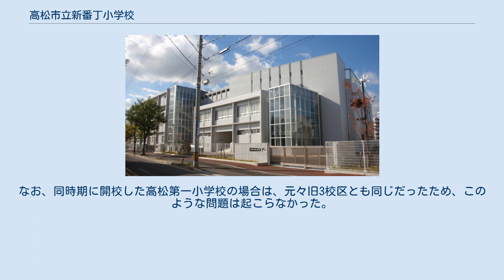高松市立新番丁小学校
高松市立新番丁小学校（たかまつしりつ しんばんちょうしょうがっこう）は、香川県高松市錦町二丁目にある市立小学校。
 高松市中心部の西部に位置する小学校で2010年（平成22年）4月1日に高松市立二番丁小学校、高松市立四番丁小学校、高松市立日新小学校が統合して出来た新校である。
統合理由は児童数減少に伴う中心部小中学校の適正配置によるもので、校地は統合校の一つである旧二番丁小学校跡を利用している。
 通学区域は高松市中心部の一部。
北は瀬戸内海に面し、西は摺鉢谷川（新北町は香東川）まで、南は田町商店街や高松赤十字病院、香川大学付近まで、東は高松中央商店街（内町以北はフェリー通り）までを校区としている。
高松市中心部西側の広い範囲を校区としており、校区内には中央通りなどの都心部や、その後背地となる番町などの住宅街、江戸時代の趣きを残す扇町などの下町、瀬戸内町や浜ノ町といった漁師町があったりと多様な要素を併せ持っている。
 高松市ではゴミ収集のスケジュールを小学校区ごとに定めているが、本校の開校に伴うスケジュールの統一はなされず、2020年現在でも旧日新・二番丁校区と旧四番丁校区で異なっている。
なお、同時期に開校した高松第一小学校の場合は、元々旧3校区とも同じだったため、このような問題は起こらなかった。